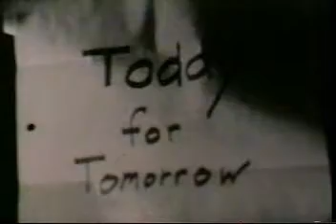Today For Tomorrow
A young man is feeling at the end of his emotional rope as his relationship to a young girl gets stretched further and further apart.  A feeling of distancing has penetrated into the relationship and so he writes her a heart felt letter, that echoes the vast emptiness in his heart...